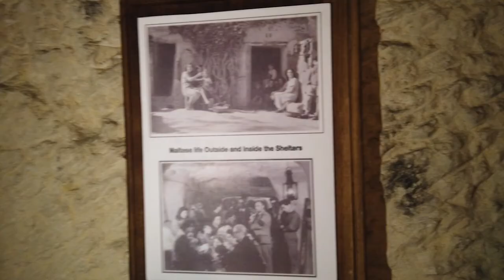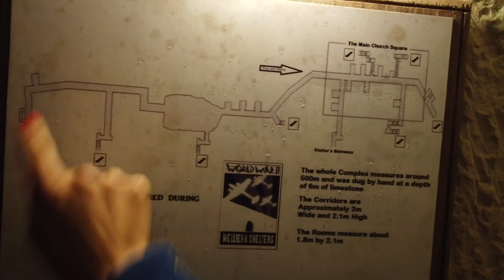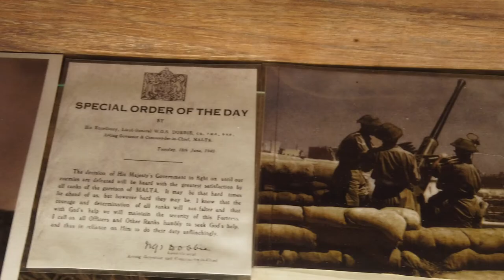World War 2 Shelters in Mellieha | EP: 12, part 2 | The Local Traveller with Clare Agius | Malta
Covering 500m of length underground, these World War 2 shelters in Mellieha remain a time capsule of recent Maltese history.

Volunteer Joseph Debono takes Clare on a tour of Mellieha's largest WW2 shelters. Watch as they explore the shelters and the artefacts found within.

Credits:

Guests:
- Fr Joe Caruana
- Joseph Debono
- Rouvin Zammit Apap
- Jesmond Vella
- Andrew Vella
- Damian Ciappara
- Manuel Attard
- Ian Micallef
- Jenna Stefani

Photography:
- Gabriel Piscopo
- Jonathan Brincat
- Luke Borg
- Noel Pace

Research:
- Heritage Malta
- Clare Agius
- Fabian Mizzi

Special thanks:
- Heritage Malta
- The Warehouse
- Mellieha Culinary Route
- Eko Bikes
- Jonathan Vella